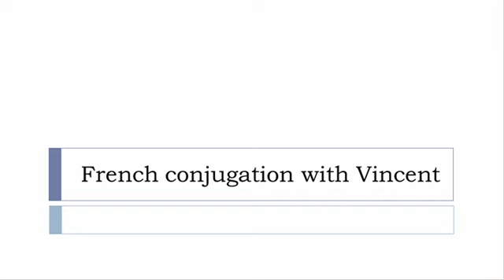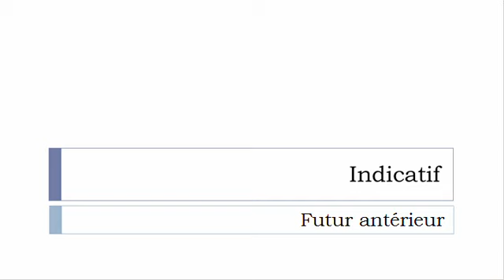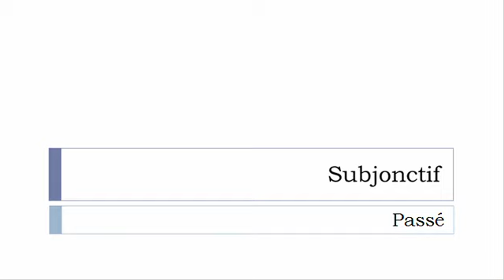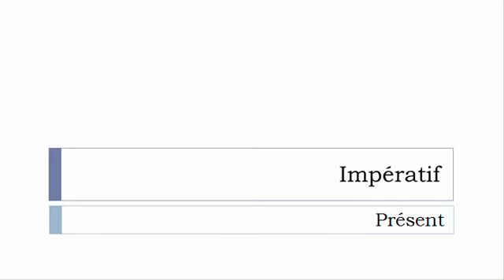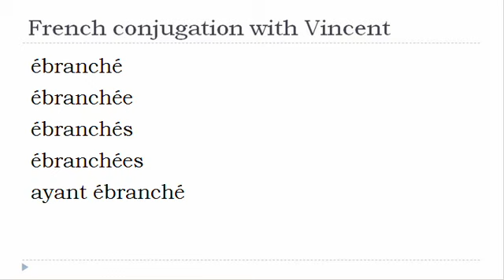French verb conjugation = Ébrancher